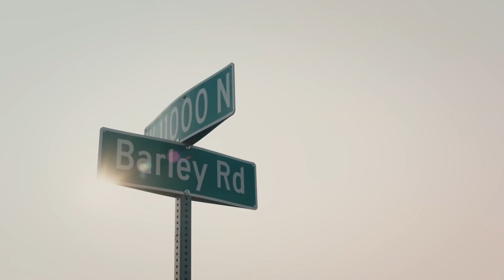Rider - Budweiser Barley Farmers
Recorded in 2019 All Rights to Budweiser Rider was the voice of this amazing campaign.